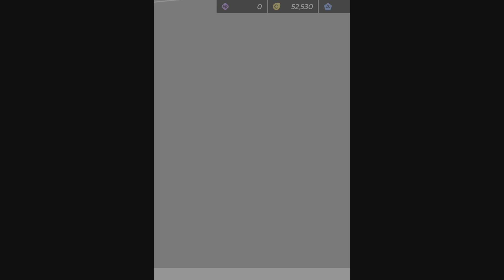"Asphalt Legends Unite - Race Fast, Knockdown Rivals - PS5 Gameplay"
Join us for an exhilarating ride in "Asphalt Legends Unite" on PS5 as we dive into heart-pounding races and jaw-dropping knockdowns! Experience the thrill of high-speed racing while mastering your favorite cars and showcasing your skills on various tracks. Watch as we execute incredible maneuvers and take down rivals in style. Get ready for adrenaline-fueled gameplay that will keep you on the edge of your seat!